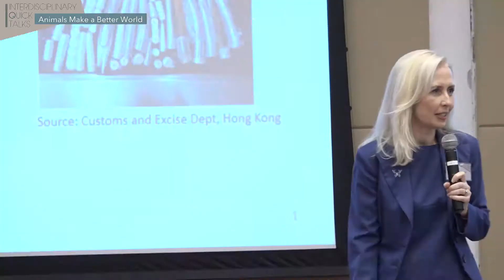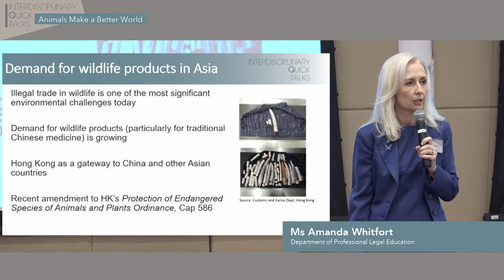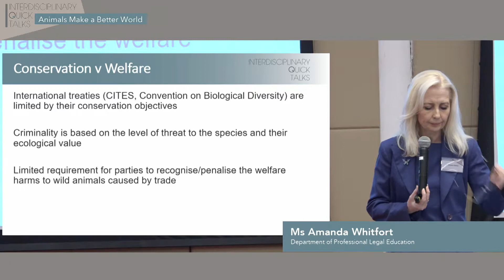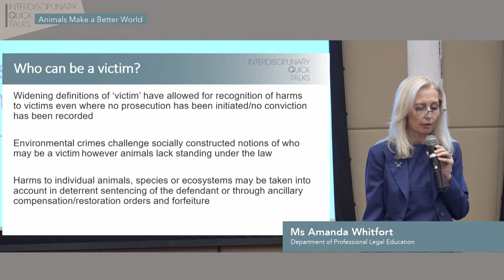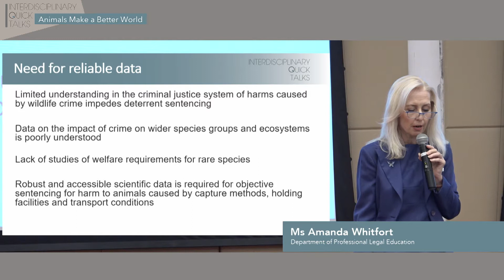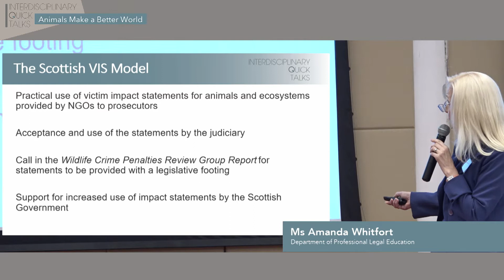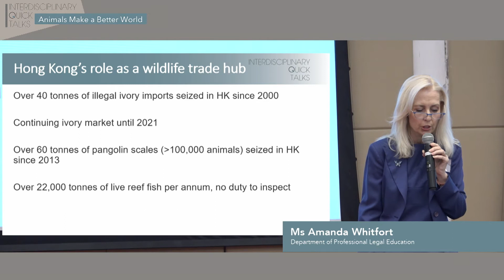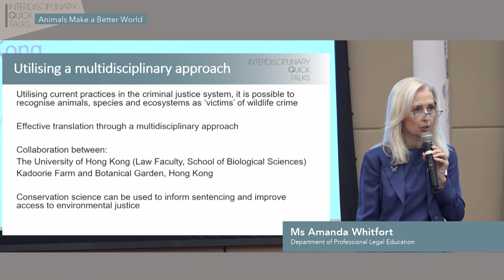Interdisciplinary Quick Talks: Animals Make a Better World - Ms Amanda Whitfort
Ms Amanda Whitfort
Associate Professor
Department of Professional Legal Education
Wildlife Crime and Animal Victims: Improving Access to Justice in Hong Kong

Abstract

Hong Kong is the gateway to China and many of the world's most endangered species are smuggled into the Territory to meet local and Mainland demand. In 2016, Whitfort commenced an interdisciplinary KE project to inform prosecutions and judges of the impacts of wildlife crime on ecosystems and animal welfare. Partnering with the conservation biologists at the Kadoorie Farm and Botanical Garden, she developed Victim Impact Statements for the 50 endangered species most commonly trafficked through Hong Kong. Her statements are now being used at court to inform prosecutors and judges tasked with deterring wildlife crime in the region.

Biography

Amanda Whitfort is an Associate Professor in the Department of Professional Legal Education, Faculty of Law, The University of Hong Kong and a member of the Hong Kong Bar. She teaches, researches and publishes on animal welfare law and wildlife crime and is a member of the Hong Kong government’s Animal Welfare Advisory Group’s Legal Working Party and Police Animal Watch Scheme. She is part of an international expert panel validating tertiary study materials on criminal justice responses to wildlife crime for the United Nations Office on Drugs and Crime.